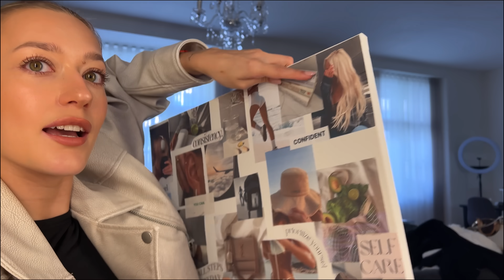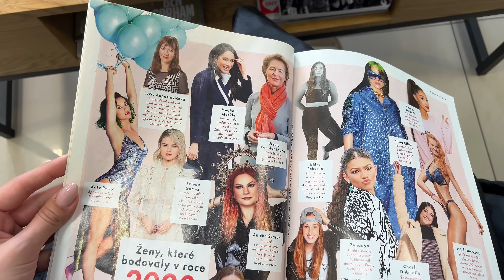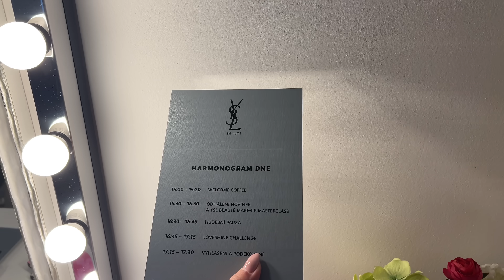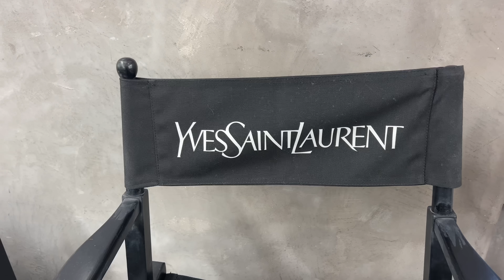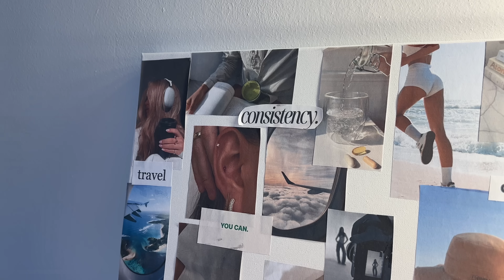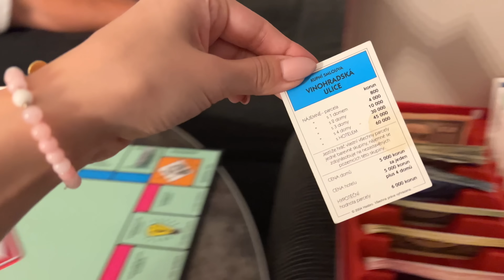VRÁTIL SE 🩷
Ahoooj, mám tu pro vás nový vlog 🫶🏼🎀
BURGA kryty 🩷 Slevový kód: MASLEX15 🛍️

Video s Viki ve fitku 🩷